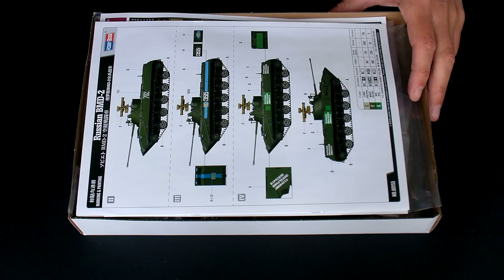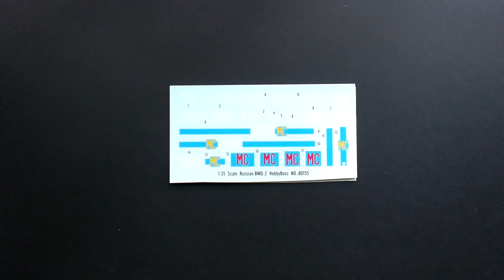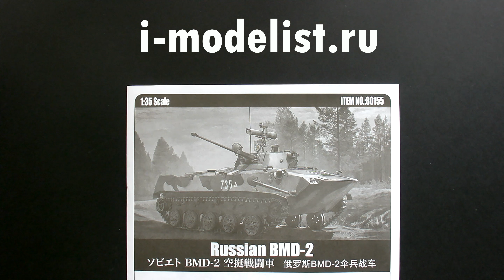Хороших моделей много не бывает. БМД-2 от Hobby Boss в 35 масштабе. Новинка!!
Всем привет! Вы на канале i-modelist.
Сегодня покажу Вам новинку от фирмы "Hobby Boss": российская/ советская боевая машина десанта "БМД-2" в 1/35 масштабе.
В комплекте:
литники для сборки одной модели машины,
наборные траки,
фототравление,
декаль,
инструкция для сборки,
схема окраски модели и нанесения декалей (в том числе и вариант "Народное ополчение Донбасса").

00:00 Начало
00:57 Обзор литников
04:17 Все остальное